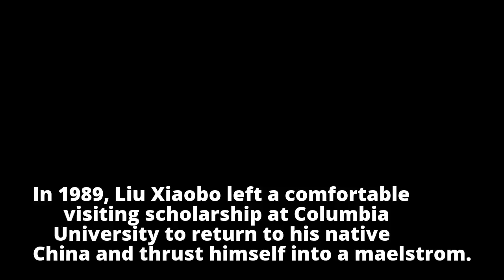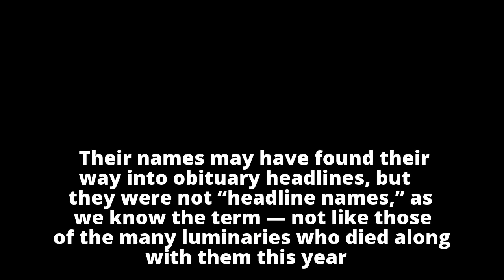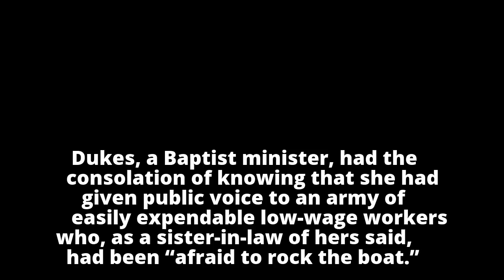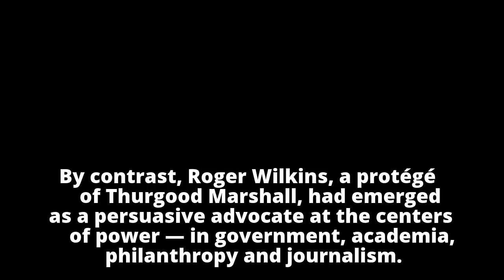Deaths in 2017: Among the Luminaries, Fighters With a Cause